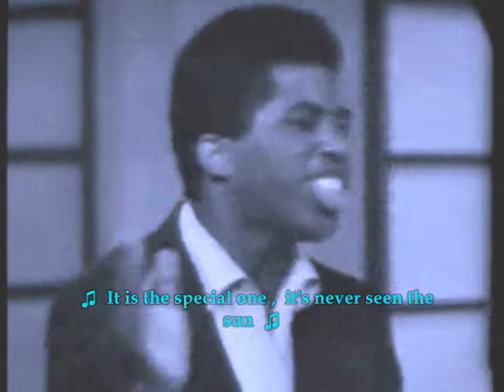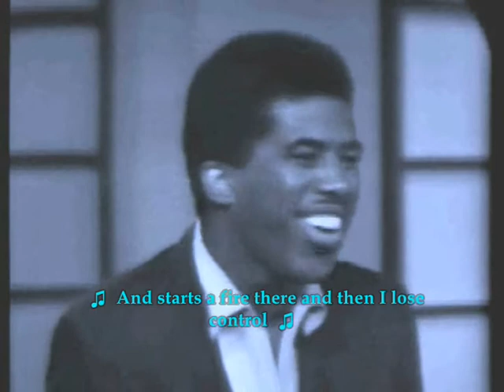Ben E King Spanish Harlem Lyrics